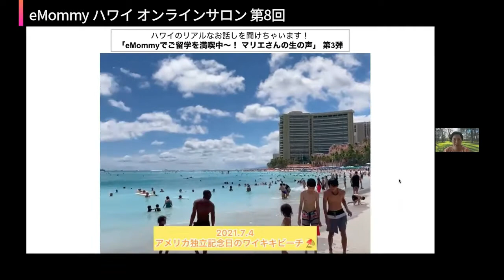ハワイの魅力を徹底掘り下げるサロン！！(ダイジェスト 版 2)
コロナ禍でも安心＆楽しいハワイ！ どこよりも詳しいハワイ最新渡航情報、おススメの現地滞在先、旅行や留学の情報、学校情報などをお届け。これを聞いたら、ハワイに旅行や留学がしたくなる！そんな情報満載です。
サロンだからできる、どこよりも詳しいハワイ最新渡航情報、おススメの現地滞在先、留学や長期滞在の情報や魅力を雑誌やTVより超深堀りでお届け。
ハワイ好きとハワイの人が集うサロンだから、得られる情報もすごいんです。
登録して、他のチャンネルではマネできない、深堀情報Get！

これを聞いたら、ハワイに行きたくなる！ためになる！そんな情報満載です。
会員募集中です！　ハワイ好き集まれ！

次回は12月29日開催予定。